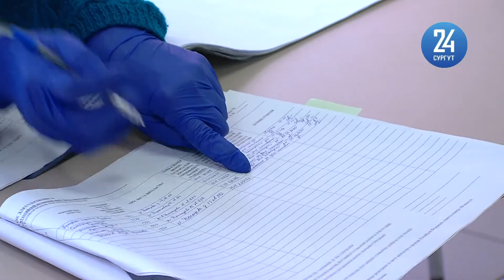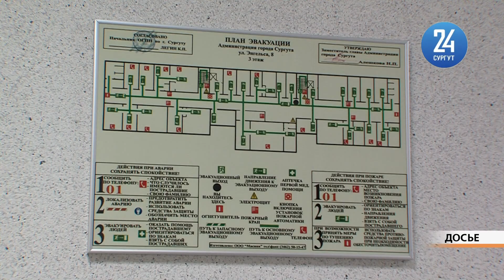2020 - политический. Отставки, назначения, выборы